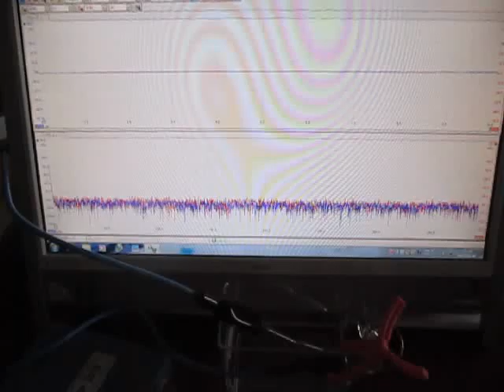超音波の数学的研究